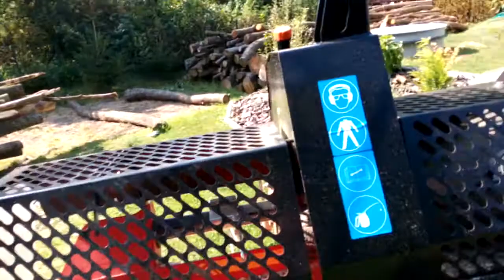Kranman T1900 - CF800 - Japa 305 Pekna nedele